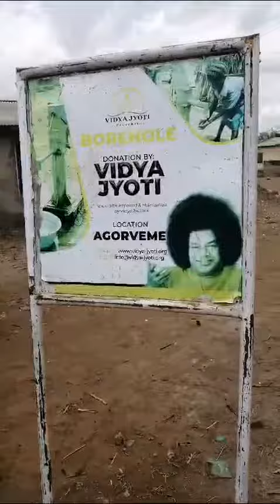Vidya Jyoti UK Team visit to Ghana March 2024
Video from Dr Pamela Kaushal